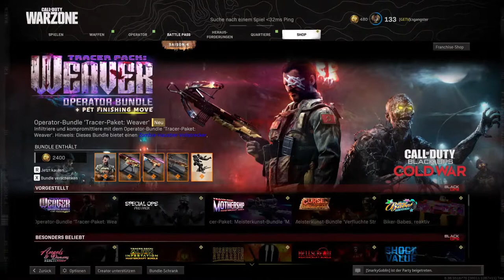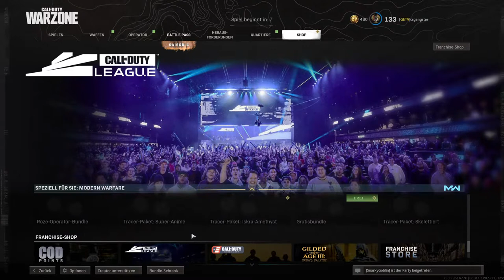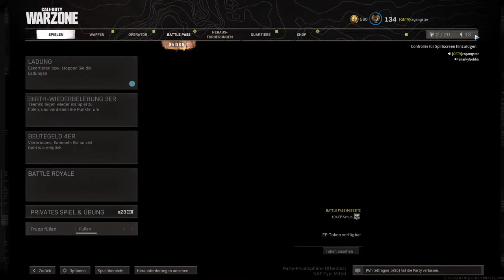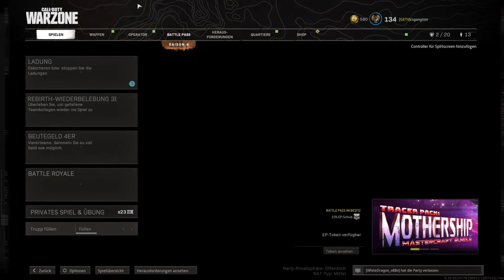Ready to die